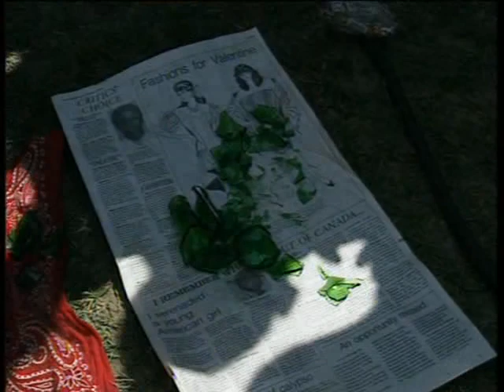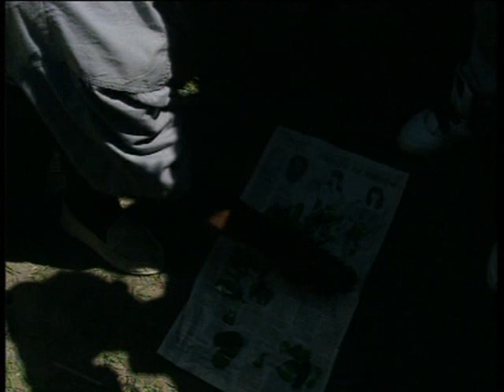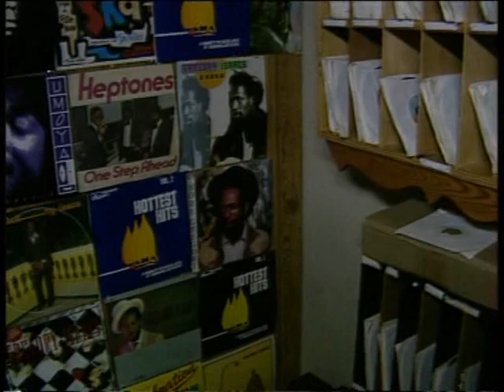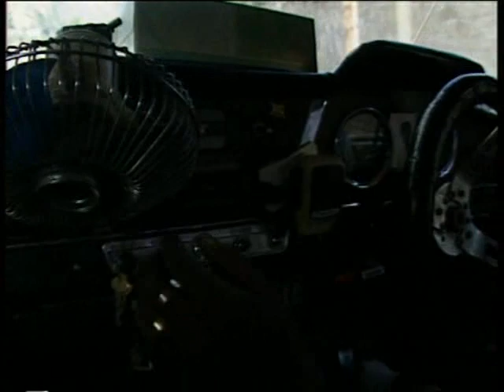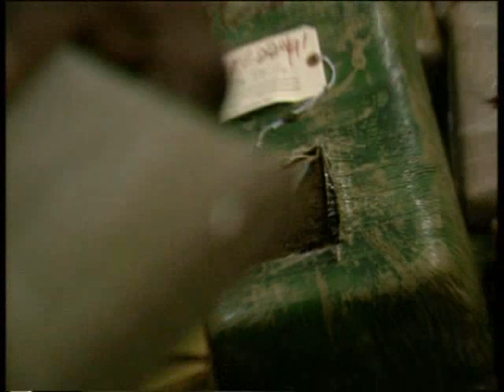"The Debt", Jamaica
Social documentary on the effects of neo liberal economic policies imposed on Jamaica by IMF and World Bank 1990.
Filmed by Peter Rinaldo